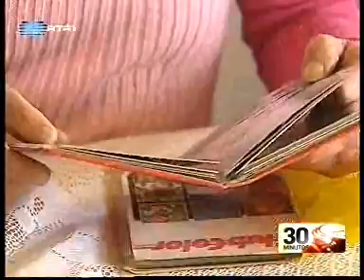Fundação EDP | Reportagem | Dentista do Bem